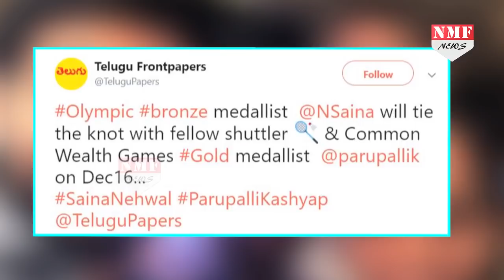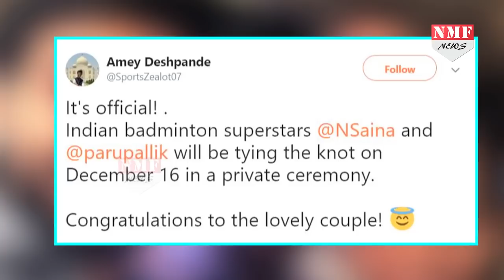10 साल के Affair के बाद इस Star खिलाड़ी से Saina Nehwal करने जा रही हैं शादी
भारतीय स्टार बैडमिंटन खिलाड़ी साइना नेहवाल से जुड़ी एक बहुत बड़ी खबर सामने आ रही... दरअसल साइना नेहवाल इस इस साल के अंत में शादी के बंधन में बंधने जा रही है... पूरी खबर जानने के लिए देखिये ये रिपोर्ट...